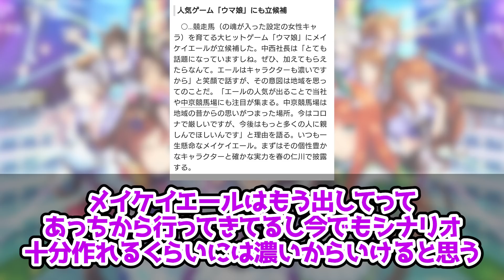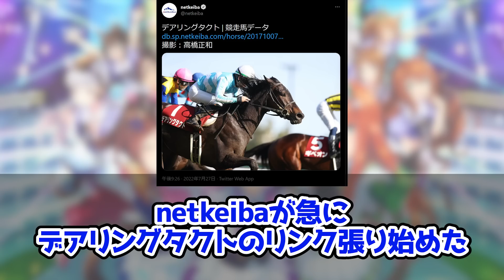『現役馬参戦！デアリングタクト来たー！？』に対するみんなの反応 ぱかライブ まとめ ウマ娘プリティーダービー 最新情報 ワンダーアキュート ホッコータルマエ コパノリッキー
現役馬参戦！デアリングタクト来たー！？、に対するみんなの反応まとめ動画です
現役馬参戦は凄すぎる！デアリングタクト来たのは嬉しいな～！
ホッコータルマエ、ワンダーアキュートも来て嬉しい！
ぱかライブ、良かった！

4月にUFランク達成し、今月UF1達成できたので、これからは更新育成をがんばります
チャンミ育成もがんばっています